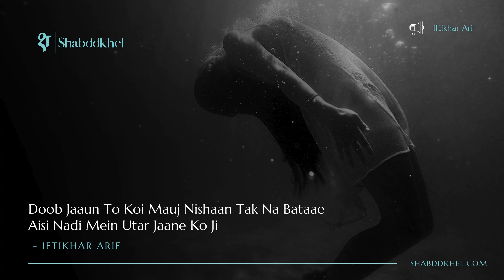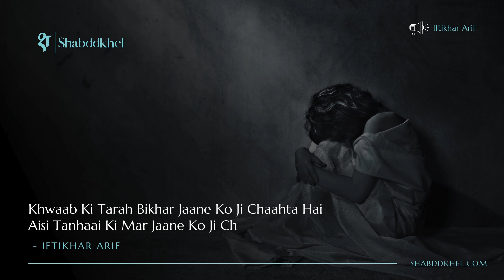Iftikhar Arif Ghazal - Khwab Ki Tarah Bikhar Jane Ko Ji Chahta Hai | Lyrical Shayari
Lyrics and Shayari Wallpapers of Khwaab Ki Tarah Bikhar Jaane Ko Ji Chaahta Hai Ghazal by Iftikhar Arif

Khwaab Ki Tarah Bikhar Jaane Ko Ji Chaahta Hai Ghazal by Iftikhar Arif – Delve into the heartfelt verses of Iftikhar Arif as he explores the deep desires and contemplations of life. His evocative poetry expresses the yearning for freedom, solitude, and meaningful connections, inviting you to explore the intricate emotions of the human experience.